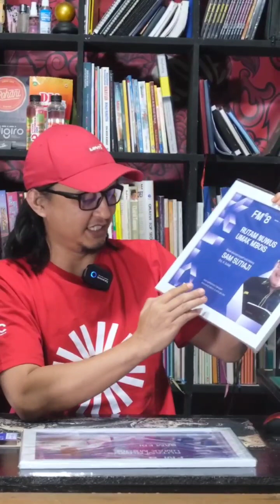RUTAM NUWUS DARI KAWAN KAWAN PELAKU EKRAF MALANG UNTUK SAM SUTIAJI DAN BUNG EDI